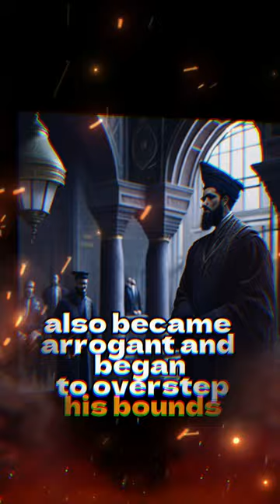Why Sultan Suleiman executed his Friend Ibrahim Pargali